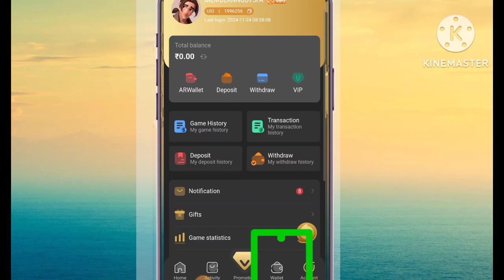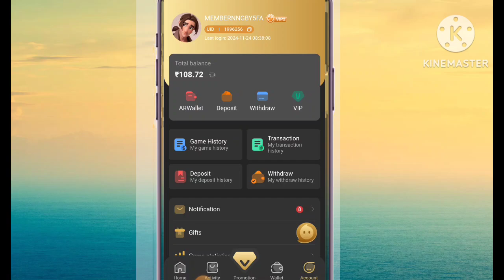Daman Game में पैसा Ar Wallet से Main wallet kaise ले